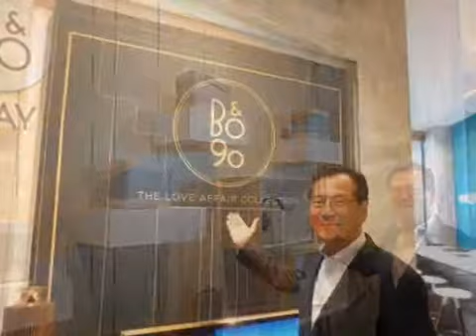バング&オルフセンのオーディオを堪能させてくれるショールーム訪問2015.06.20 スライドショー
バング&オルフセンと言うデンマークの音響メーカーのオーディオを堪能させてくれるショールームを訪問しました。インターン生同行。新設の二子玉川ショッピングセンター内で出来たもので、日常空間を音響ルームにしてくれる素敵な器機が設置されていました。居るだけで、楽しくなります。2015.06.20 スライドショーこの動画は YouTube スライドショー作成ツールを使用して作成しました（